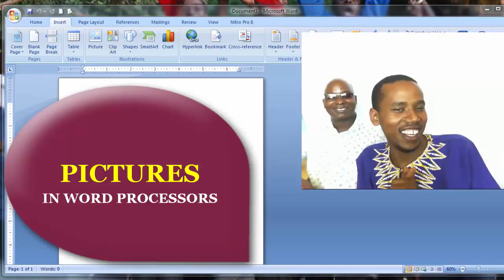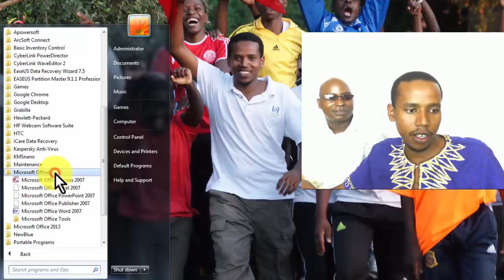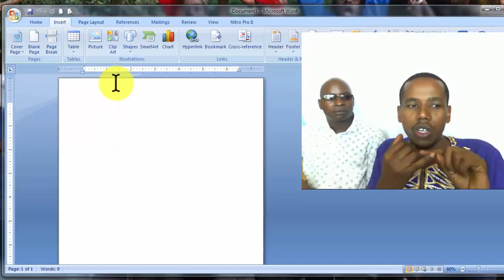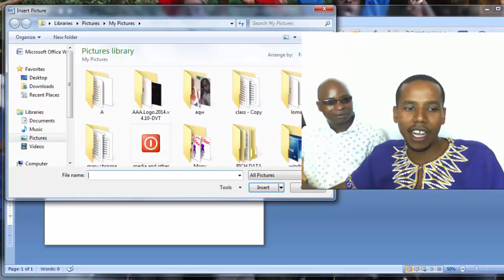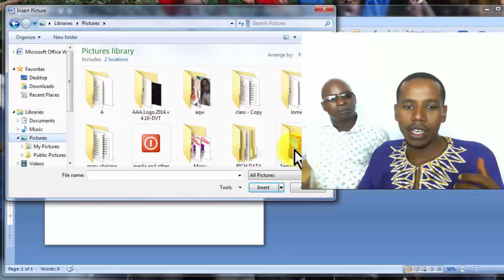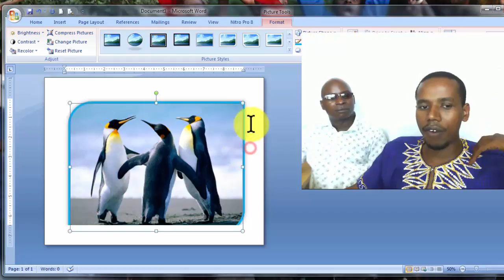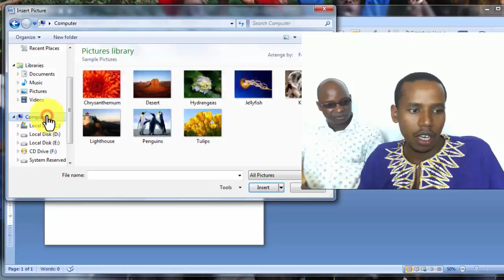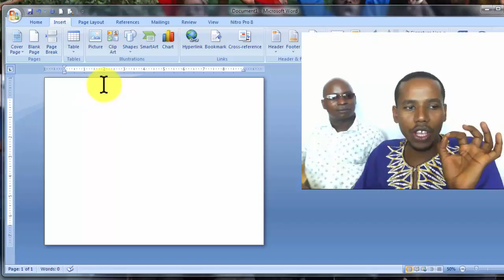word insert picture